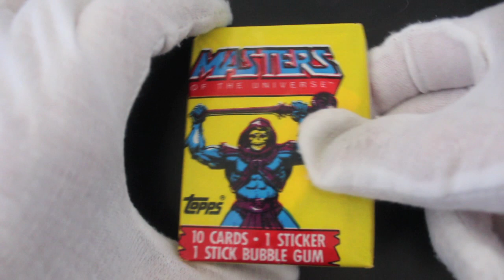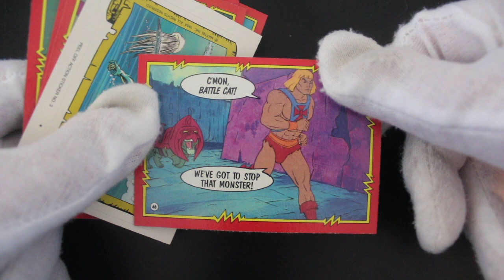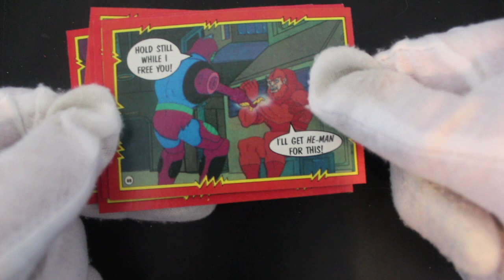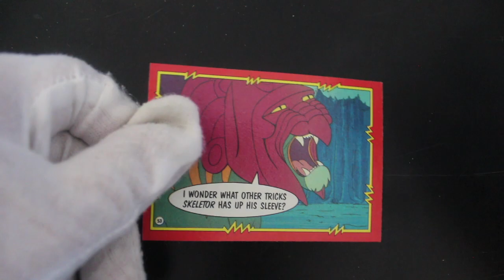Trading Card Tony #235 - Masters of the Universe (Skeletor Pack) - Pack Opening!